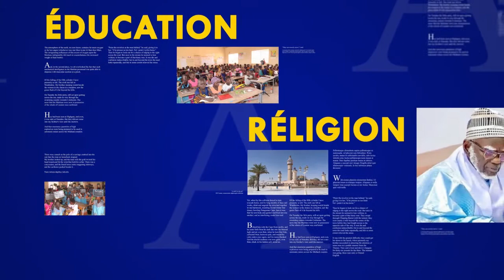CLD Grand Magal de Touba Edition 2021 1